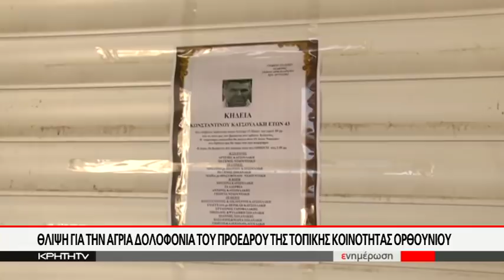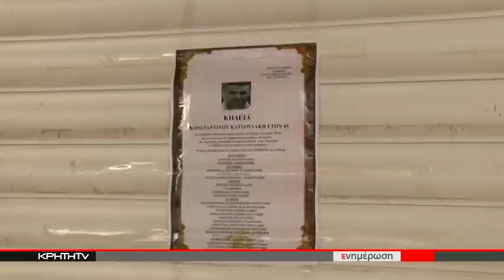Στον εισαγγελέα ο δράστης του φονικού στο Βαμβακόπουλο Χανίων